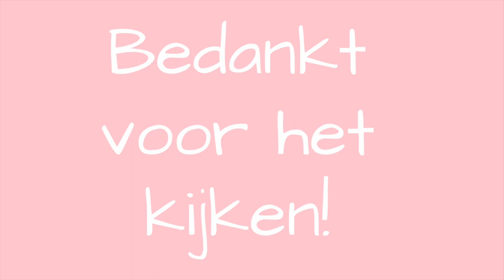Mega mooi strand 🏝🌊 & telefoon stuk 📵 ❥ Curaçao vlog #6 🇨🇼 | Janette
Hey lieverds,